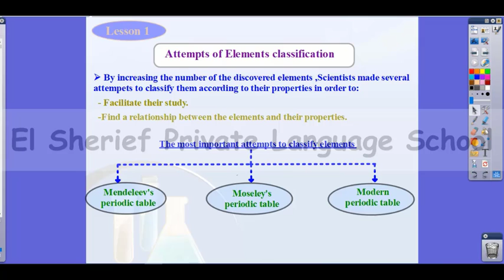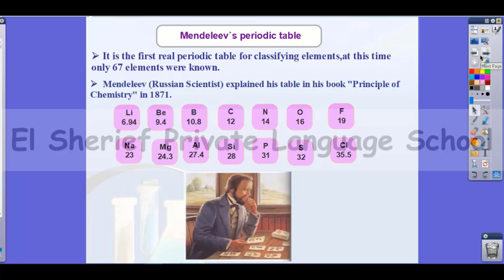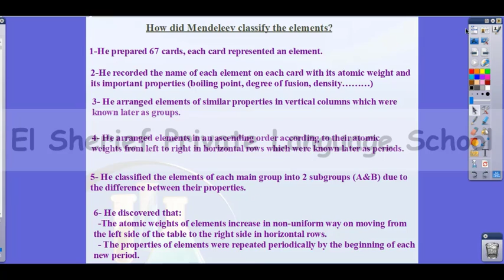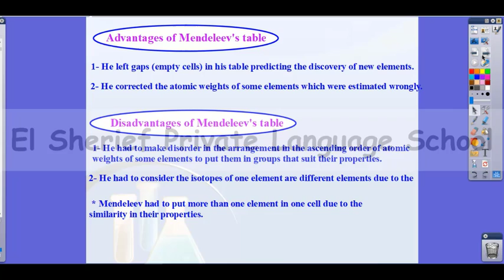Sci - G8 - U1 L1 - Attempts of element classification - Part 1